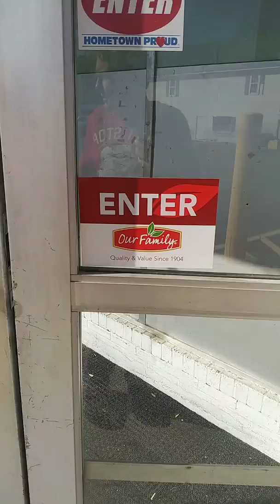Abandoned IGA southern pines NC